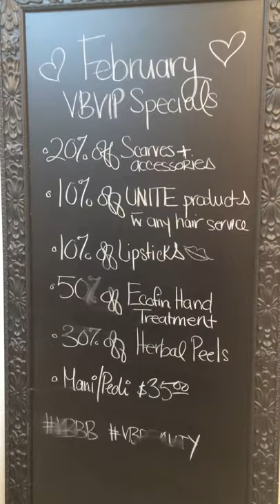New iPods For Autism Supporter! Victoria Bourque Beauty Boutique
YES THEY HAVE ORGANIC COLOR